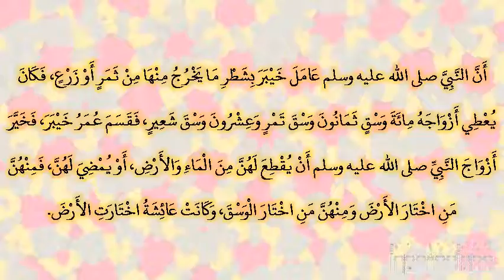صحيح البخارى - كتاب المزارعة - 2328 - باب المزارعة بالشطر ونحوه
حدثنا إبراهيم بن المنذر، حدثنا أنس بن عياض، عن عبيد الله، عن نافع، أن عبد الله بن عمر ـ رضى الله عنهما ـ أخبره أن النبي صلى الله عليه وسلم عامل خيبر بشطر ما يخرج منها من ثمر أو زرع، فكان يعطي أزواجه مائة وسق ثمانون وسق تمر وعشرون وسق شعير، فقسم عمر خيبر، فخير أزواج النبي صلى الله عليه وسلم أن يقطع لهن من الماء والأرض، أو يمضي لهن، فمنهن من اختار الأرض ومنهن من اختار الوسق، وكانت عائشة اختارت الأرض‏.‏